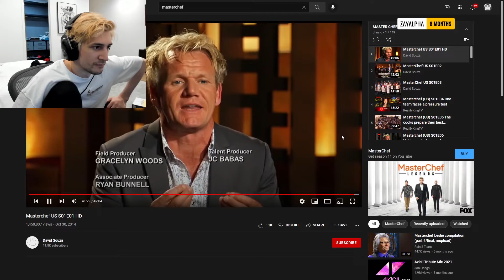xQc Jumpscare 2